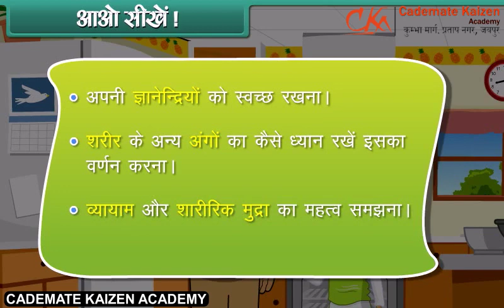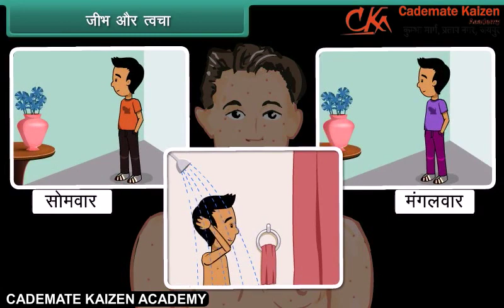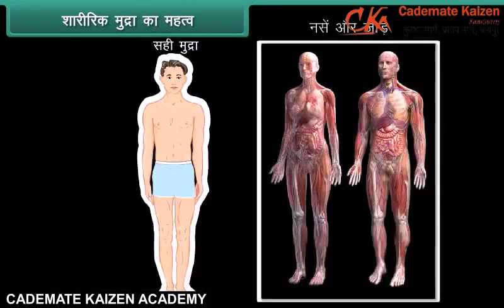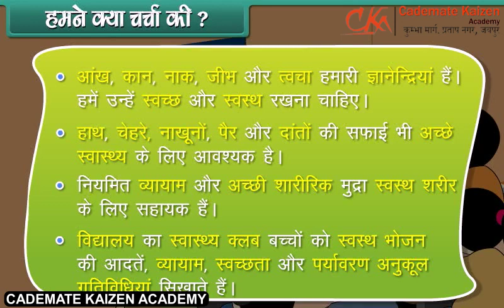Health And Hygiene | EVS | Class4th | Hindi | Cademate Kaizen Academy